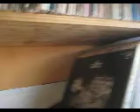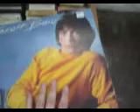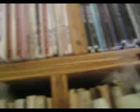BIG ALS RECORD BARN HAPPY BIRTHDAY MICHAEL HANSEN 2010 Scott Baio 8-Track.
on my birthday I went to BIG ALS RECORD BARN
told them my story (about records ruined by termites)
and we discovered I have been a loyal customer for 20 years
P.S. Lori Lott's uncle owns the place! D-UH!